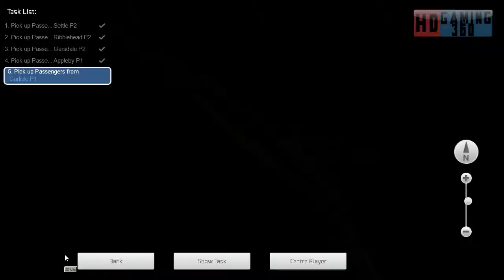Train Simulator 2017 - Career Mode - Settle to Carlisle - Waking Up the Neighbours Part 5